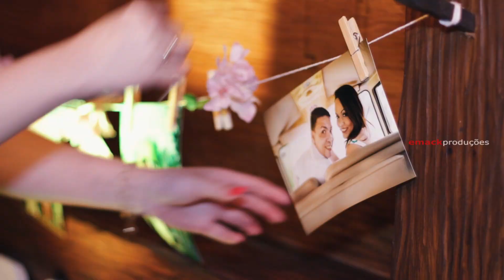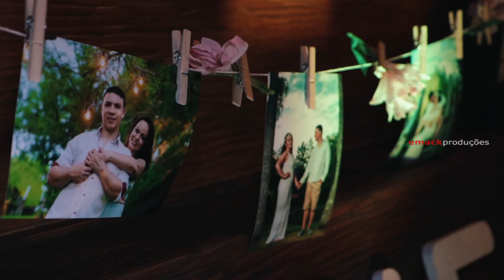No Ritmo do Amor | Alan e Priscila | Casamento 🎥🎬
Sabe aquele casamento cheio de amor, significado e história que dá gosto de ver e fazer parte ?

Então nem vamos falar muito.
Emocione-se com o filme do casamento do Alan e da Priscila, assim como nos emocionamos gravando e editando. ❤️❤️

Eles formam um casal incrível !
Obrigado por terem nos escolhido 😀😀

:: Solicite orçamento ::
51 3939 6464 | 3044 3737